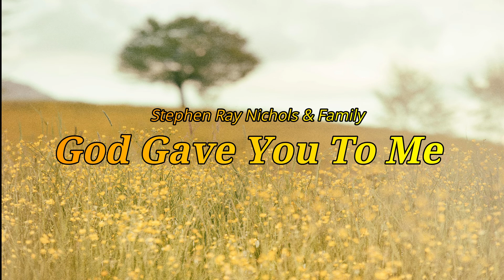God Gave You To Me | Stephen Ray Nichols | Christian Music Playlist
God Gave You To Me | Stephen Ray Nichols | Christian Music Playlist | Conservative Music | Christian Song | Baptist |